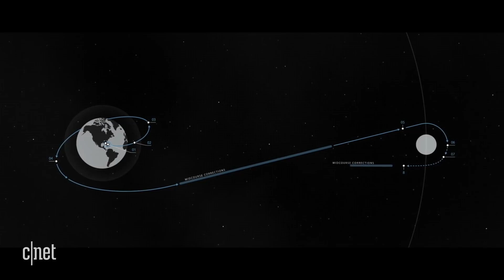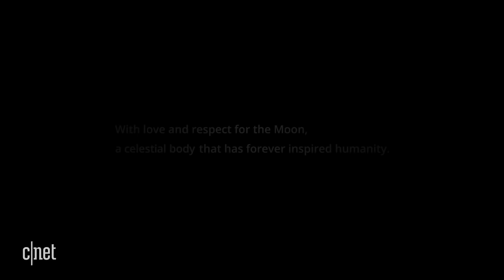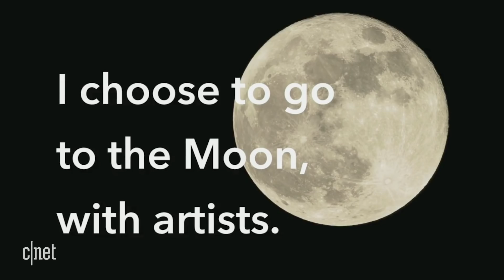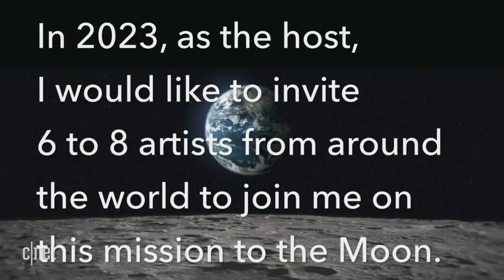SpaceX is sending a Japanese billionaire on a trip to the moon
SpaceX announced it's taking its first passenger to the moon aboard the BFR. Watch Yusaku Maezawa's vision for taking artists on a journey out of this world.